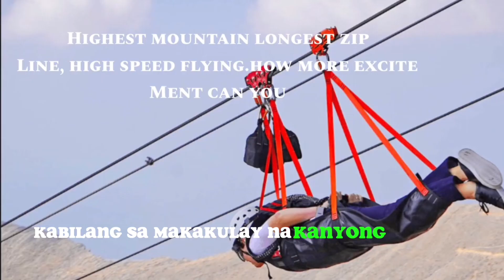Jebel Jais Is The Uae's Tallest Mountain!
Anu Ang mayronh Dito sa Jebel jais ang pinaka mataas na bundok dito Sa uae
Kabayan vlog 2011

Comedy, Fun, Music, Travels, Funny moments and OFW's stories

My Profile facebook
Jelson Dagos Bendibel

Editor Apps Capcut and Mobile editor IPhone Promax 13